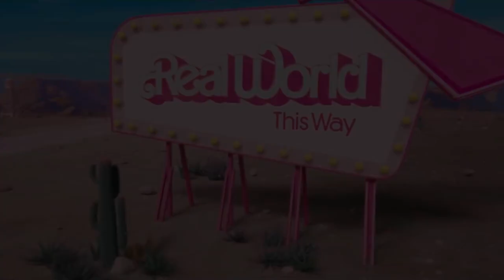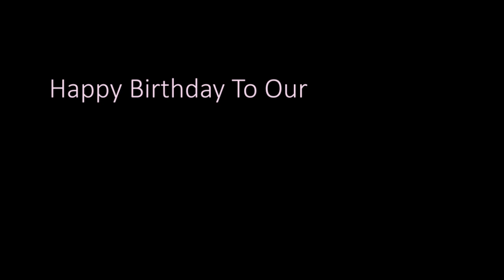"Yor (Barbie)" Trailer (Happy Birthday, @IMPProductions3213!!)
Okay, here's ONE last video before the hiatus (till the next applesdfmovie) since I wanted to make this for quite some time now. And I made this especially for our good friend, Diego, on his birthday! I've come to really respect him as a person and a creator. Not only is he a really nice person but he is also a very creative individual of the modern generation of spoofers. And he also revolutionized this community in his own way by making content for his fellow Spanish-speakers! If only this was done with more languages because, let's face it. Not everyone here understands English. Talk about respect! Therefore, I just had to cast him in a major role in an apple spoof of mine. But anyway, yeah! Happy birthday, Diego! And thank you for being one of the coolest and supportive people I have ever met. Everyone of us, including your Daniela, is lucky to have you. ^w^

Again, I have to reiterate, Yor is not an apple member (unlike her brother Yuri) as she is already with Rascal's Underdogs. But she is one of my top waifus right now and one of my favorite anime characters of all time so I had to put her in a lead role. Reason why Yor and Diego are together (but not really considering what happened in the movie) was so that I can return the favor because he shipped me with Yor in a Mario spoof despite not being an actual couple. Boy are we huge simps! X-D

Cast:
Yor Forger (Spy X Family) as Barbie
Diego Hernandez as Ken
Paige Tillerman (Central Park) as Gloria
Molly Tillerman (Central Park) as Sasha
Fiona Frost (Spy X Family) as Weird Barbie (though I could have sworn I had someone else in mind...)
Jessica Drew (Spider-Man: Across the Spider-Verse) as President Barbie
Yukari Tanizaki (Azumanga Daioh) as Dr. Barbie
Ruby Hoshino (Oshi No Ko) as Physicist Barbie
Oceana (FiverHeathersChannel's OC) as Writer Barbie
White Pearl Cookie (Cookie Run) as Mermaid Barbie
Nejire Hado (My Hero Academia) as Lawyer Barbie
Charlie Morningstar (Hazbin Hotel) as Diplomat Barbie
Tiffany Fluffit (The Bad Guys) as Journalist Barbie
Rad (OK K.O. Let's Be Heroes) as Rival Ken
Nick the Mizfit Actor as Basketball Ken
Klaus Hargreeves (The Umbrella Academy) as Cowboy Ken
Aquaman (DC) as Kenmaid
Scott Pilgrim (Scott Pilgrim Takes Off [aka the anime]) as Allan
Rascal Entertainments as Mattel CEO
Bennet Dudley as Mattel CFO
Breindel Montealto as Mattel Intern (though chances are I might use Rascal's Underdog team as the rest of the Mattel crew instead considering her plans to shift focus of content to them)
Nana Shimura (My Hero Academia) as Ruth Handler